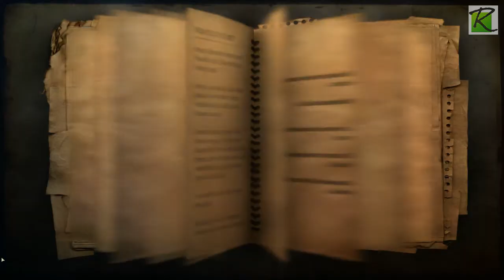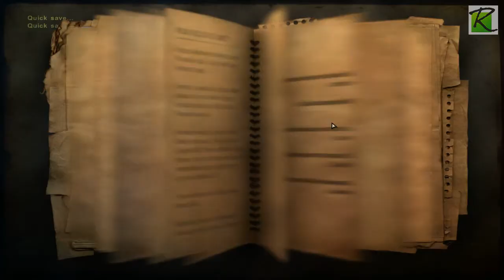Far Cry 2: Battle of the Brewery (Let's play part 41)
In my quest to get closer to my goals, I need to kill a few more higher-ups. This particular one is chilling at the local brewery.

(Far Cry 2 is an open world first-person shooter developed by Ubisoft Montreal and published by Ubisoft. It was released on October 21 2008 in North America, and on October 23 2008 in Europe and Australia. Crytek, the developers of the original game, were not involved in the development of Far Cry 2.)